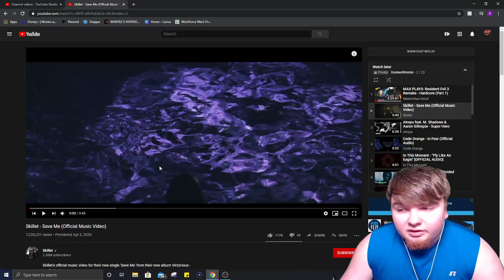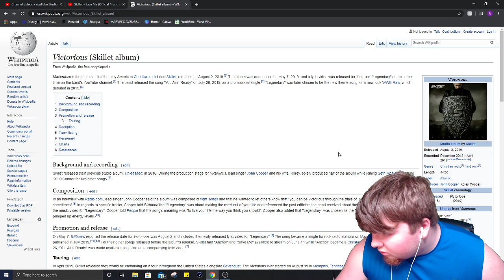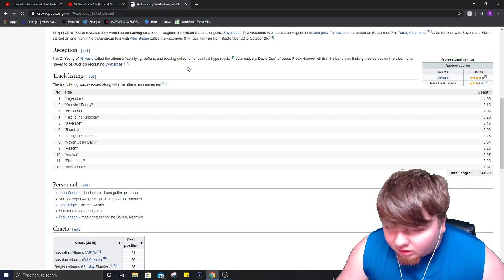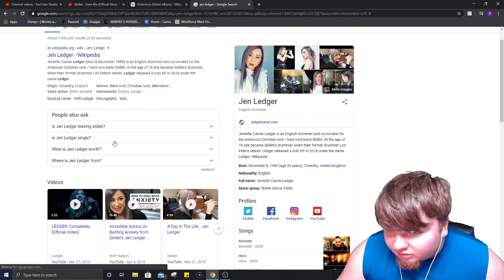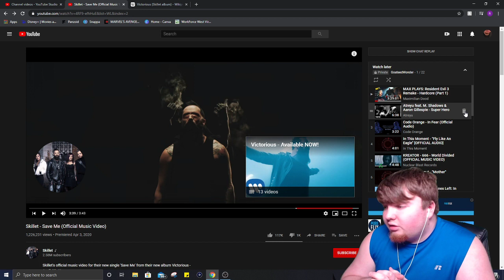Why haven't I heard this before? | Reaction to "Save Me" By Skillet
"Noise Attack"
Instruments: Guitar, Bass, Kit, Organ
Feel: Aggressive, Driving, Intense, Unnerving
Dark driving rock thing. Heavy on the drums... actually, heavy on the everything.
ISRC: USUAN1100629
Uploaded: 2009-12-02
65 bpm Rock